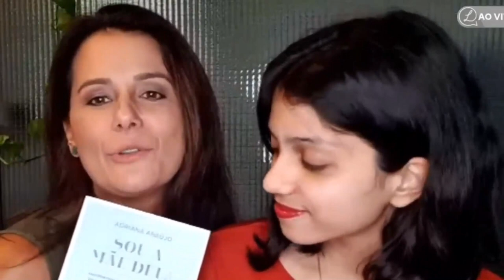SOU A MÃE DELA: ADRIANA ARAÚJO CONTA HISTÓRIA DE SUPERAÇÃO DA FILHA EM LIVRO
A jornalista Adriana Araújo e a filha Giovanna falam do livro "Sou a Mãe Dela", que conta a saga de mais de 20 anos para driblar a falta de conhecimento, o preconceito e as sequelas de uma síndrome ortopédica com a qual Giovana nasceu.

Uma história de coragem, de fé, de superação e de muito amor que hoje serve de inspiração pra pacientes da Hemimelia e também para qualquer pessoa que precisa de força pra acreditar que é possível mudar um destino.